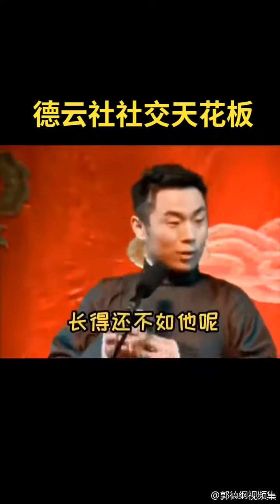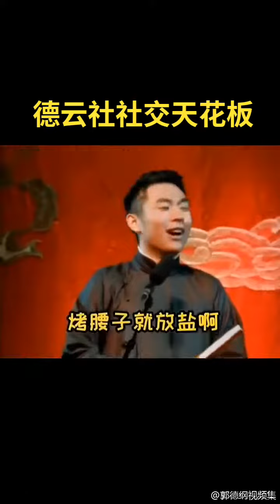张九南：德云社牛天花板 上台就怼观众的爷们~